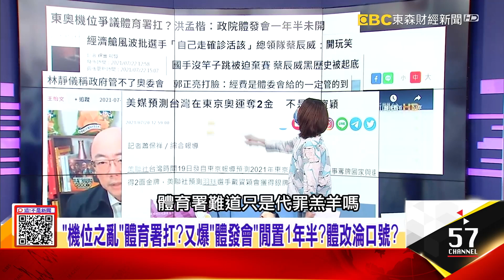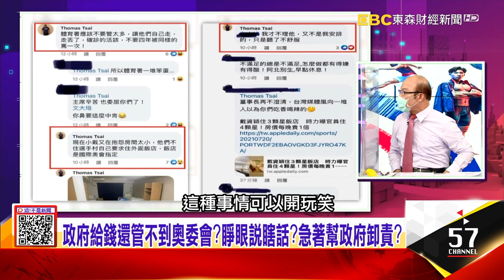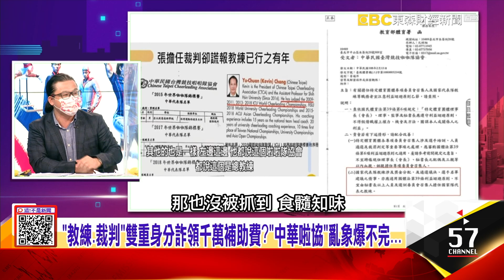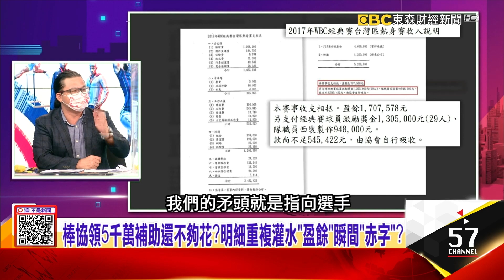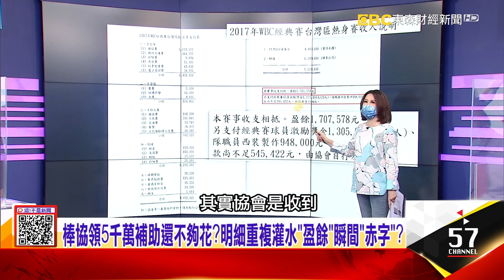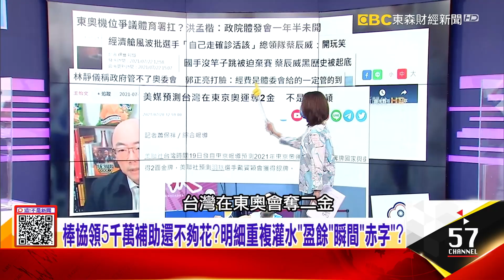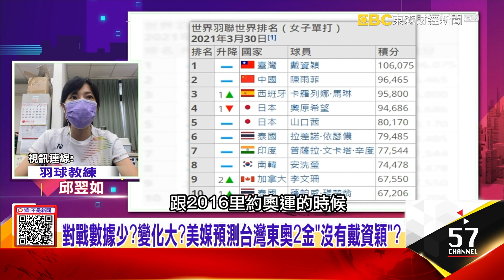對戰數據少？變化大？美媒預測台東奧2金「沒戴資穎」？「教練、裁判」雙重身分詐領千萬補助費？協會亂象多…【這！不是新聞 精華篇】20210722-1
「機位之亂」體育署扛？「體發會」閒置1年半？體改淪口號？
對戰數據少？變化大？美媒預測台東奧2金「沒戴資穎」？
「教練、裁判」雙重身分詐領千萬補助費？協會亂象多…